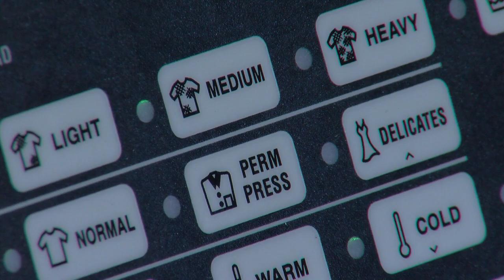03-14-19 - Nestor Montoya - Man Takes Unwanted Photos Up Neighbor's Dress In Apartment Laundry Room